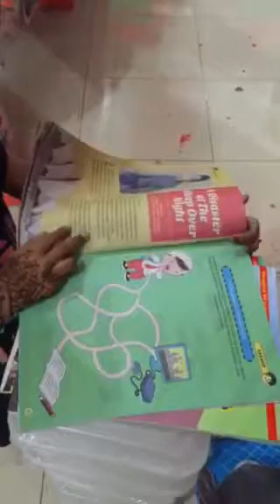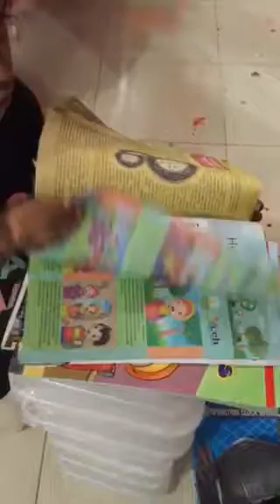The smartest way teach your children to speak English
Anak seumur Nayla 7 tahun dengan kemampuan bahasa Inggris yang sangat lancar. Bagaimana caranya ia bisa seperti ini? coba saksikan